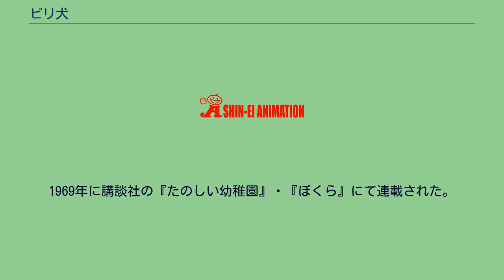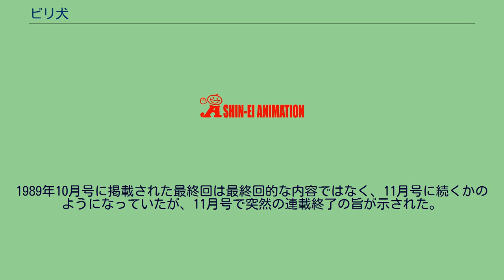ビリ犬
『ビリ犬』（ビリけん）は、藤子不二雄Ⓐによる日本のギャグ漫画作品、及び主人公である架空の犬の名前である。
テレビアニメ化され、アニメの続編も存在する。
1969年に講談社の『たのしい幼稚園』・『ぼくら』にて連載された。
その後、テレビ朝日系にて放映された『藤子不二雄Ⓐワールド』枠内で、『ビリ犬』のタイトルで1988年7月11日から1989年3月27日にかけてアニメ化された。
放送時間は毎週月曜日19:05 - 19:20。
放送話数は全32話。
上記枠消滅後は独立番組となり、『ビリ犬なんでも商会』（ビリけんなんでもしょうかい）のタイトルで1989年4月10日から9月18日まで放映された。
放送時間は毎週月曜日19:00 - 19:30。
放送話数は全22話。
なお、アニメの放映に合わせて、再度、『月刊コロコロコミック』（小学館）にて新作が連載された。
『ビリ犬なんでも商会』の放映以後は、アニメと同じ題名に改題されている。
「ビリ犬」第24話でガリ犬が抜けた（声を演じた山田栄子が出産・育児により短期間休業のため）あと、第25話からトド犬が登場。
ガリ犬は「ビリ犬なんでも商会」の第一話で合流し、3人そろって改めてスタートを切った。
『月刊コロコロコミック』ではアニメの放送終了と同時に連載も終了。
1989年10月号に掲載された最終回は最終回的な内容ではなく、11月号に続くかのようになっていたが、11月号で突然の連載終了の旨が示された。
人間の世界にやって来た、空を飛び、人間の言葉と犬語を解することが出来る犬の様な生き物「ケン族」のビリ犬とガリ犬が雨森家に居候する。
近所の犬達や、人力飛行機を開発している鳥野博士などが登場し、そこで巻き起こる珍騒動を描く。
「ビリ犬なんでも商会」では、タツオの同級生やその飼い犬達などの出番は減り、ビリ犬とガリ犬、トド犬が雨森家から独立を図るために会社を設立し、あらゆる事を引き受ける。
しかし「よろず屋ドン」を設立したニャン族のドン・ニャン、トララ達からいつも営業妨害され、ひと騒動を起こすストーリーとなっている。
声の記述はテレビアニメ版 スタッフはビリ犬・ビリ犬なんでも商会とも共通である。
放送日時は1989年8月中旬 - 9月上旬時点、系列は放送当時のものとする。